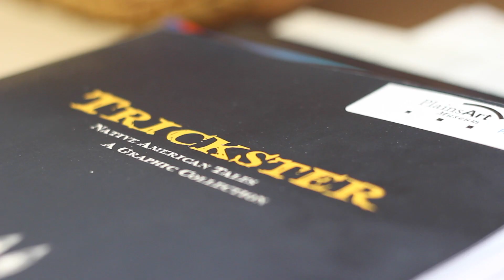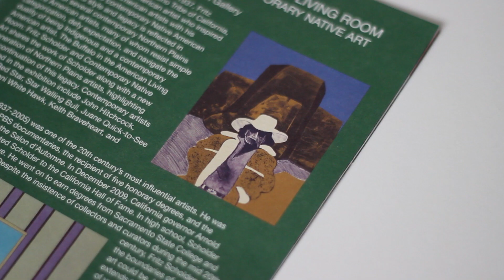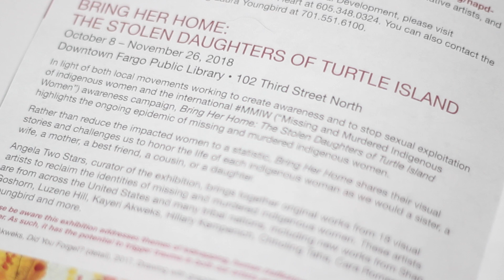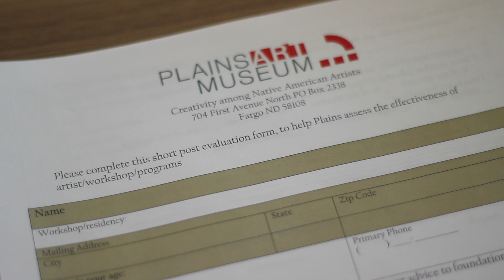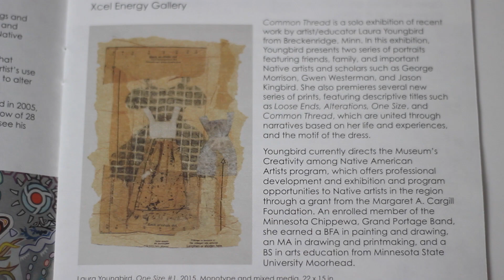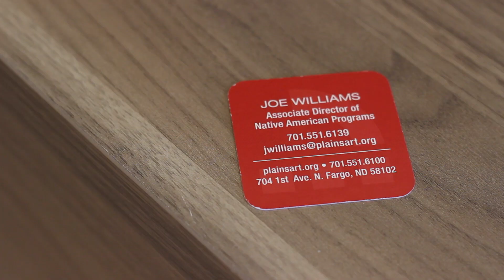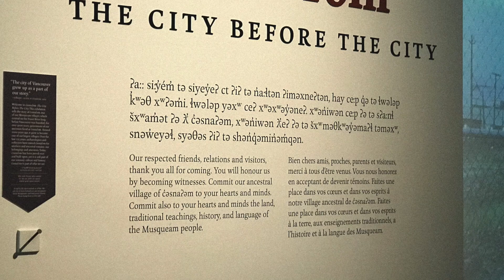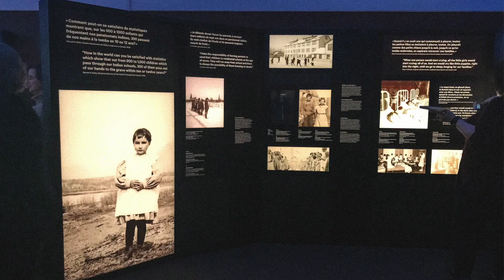The Native American Program at the Plains Art Museum (2019)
Laura Youngbird, the director of the Native American Program at the Plains Art Museum, shares the many events put on through the program. Associate Director, Joe Williams, shares his thoughts on experiencing the program, as well as what to expect for future events.

A Falcon Gott film.